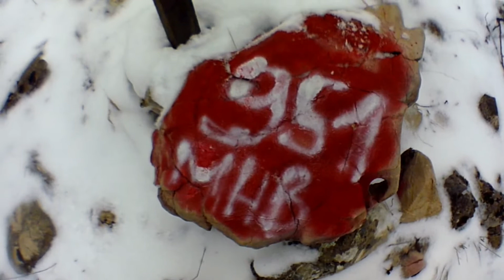Golovršac 951 mnv vidikovci ,okolina (BELJANICA)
Nas uspon na 951 mnv i novi vrh Golovrsac , danas hladno sa snegom i ledenom kisom .Temperatura -1 i oko 0, medjutim subjektivni osecaj -5 zbog jakog vetra .srecom nema magle pa ovog puta obilazimo vidikovce i malo istrazujemo okolinu Golovrsca.